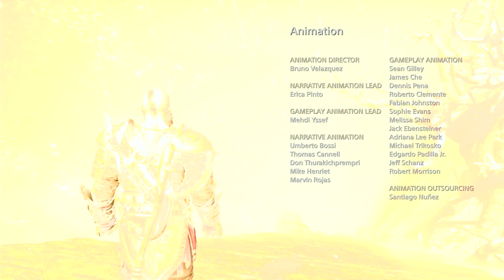God Of War: Ending